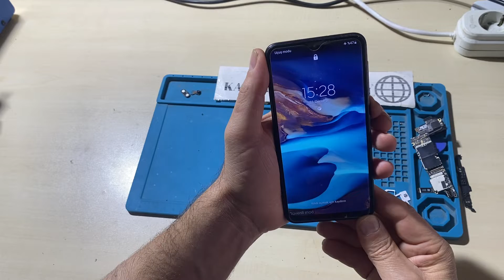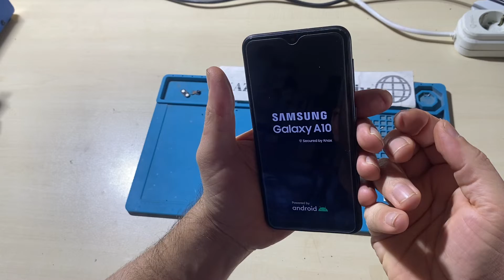Güvenli mod tan nasıl çıkarılır